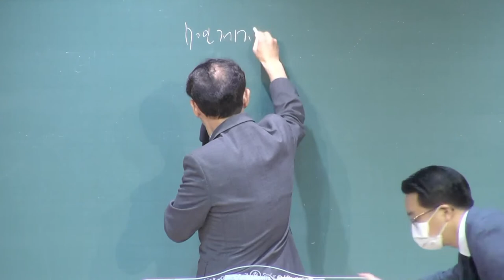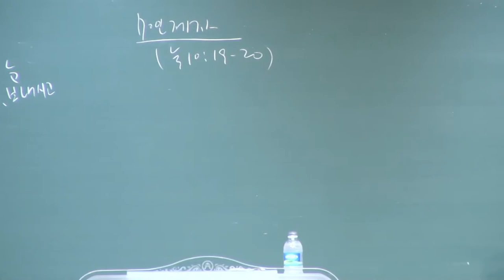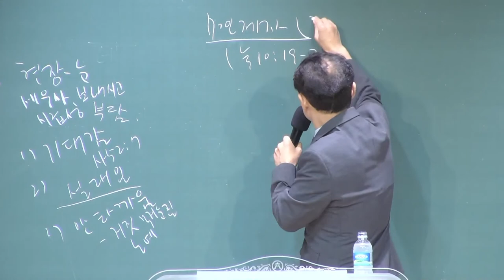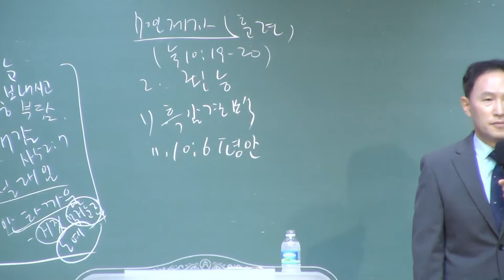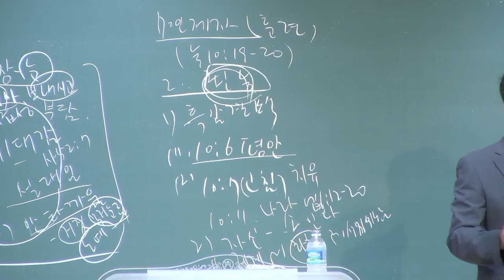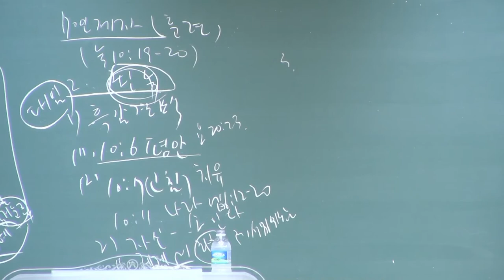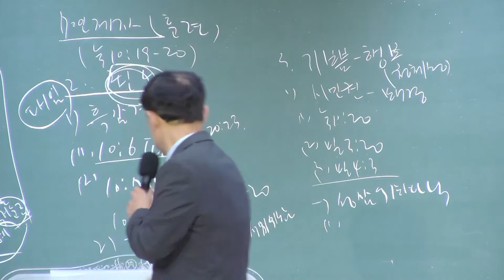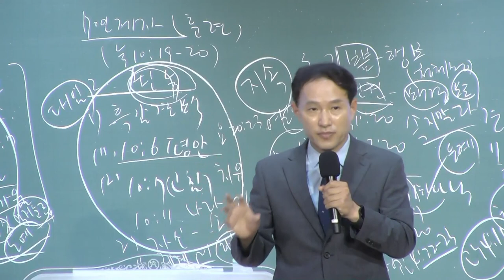[예원교회] 목요 사역자 조장 집중훈련 - 70인 제자 - 전영수목사 - 2022.07.14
70인 제자
전영수목사